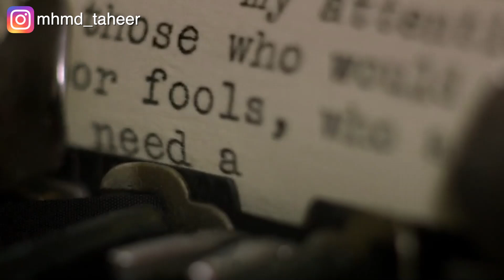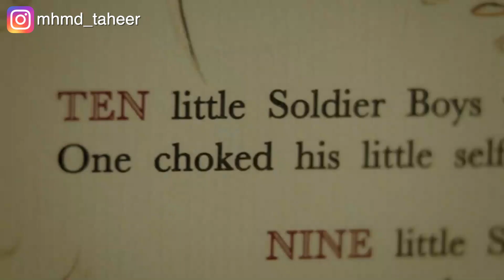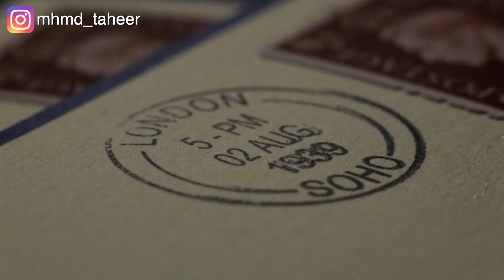١٠ أشخاص مذنبين بيتجمعوا على جزيرة وبيفضل شخص يقتلهم بالتدريج عشان يحقق العدالة None